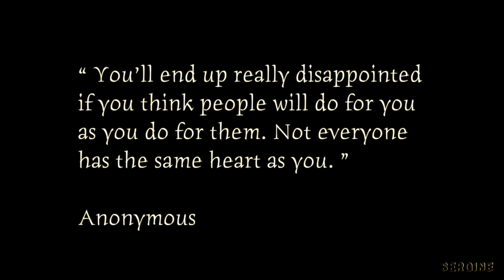Your weekly nugget | If you feel like your always giving and never receiving 🤦🏽‍♀ watch this.....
So this week I just wanted to encourage you to continue being a giver that God created you to be. I understand it can be very disheartening to feel alone in your time of need when you are always supportive and present with others around you. But do not allow this to change you because there’s a greater purpose in the way in which God made you. continue to be a giver that you are and watch God surprise you with many more gifts